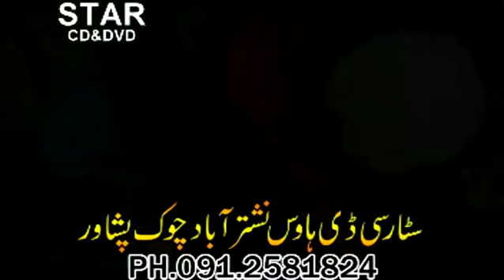Pa To Baran De - Qundi Kochi - Pashto Classic Song